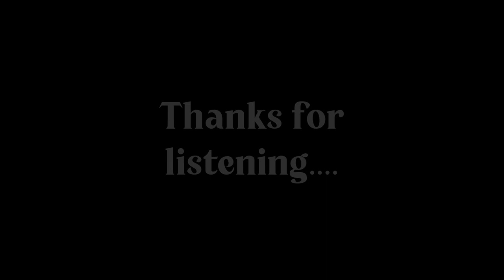Silver Notes - Original Piano Instrumental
Hey Everyone!

Click the 🔔 button that you don't miss all the latest!
Share 👍 anywhere and to everyone! 👏

LET US REACH 👉1 million SUBSCRIBERS 👈 Let us BE THE FASTEST GROWING CHANNEL in the world! Help me reach it!

Whether you study, work, or just on vacation: Leave a COMMENT or just click the👍 button then I know you ❤️ it!

BE HONEST,
Just LISTEN TODAY tell me what you think about!

A song created by PHJ Piano Solos
I hope it is alright, though I tried my best.